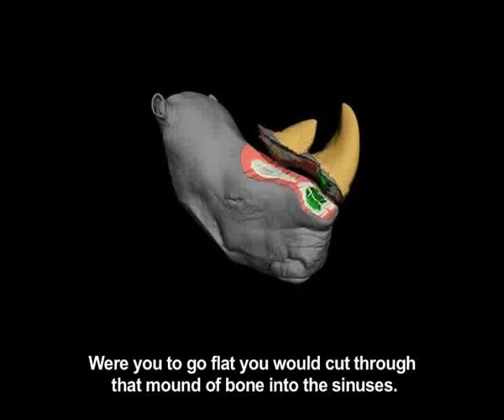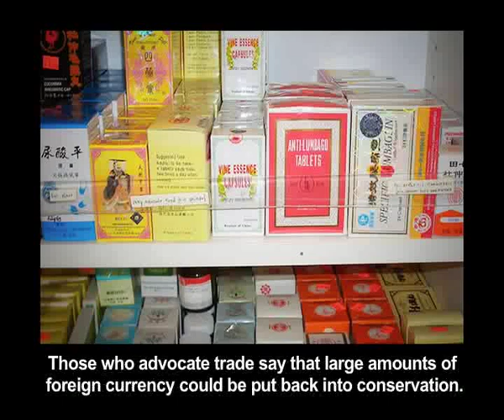Rhino Dehorning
In a conservancy near the Kruger park, the casualties to rhino poaching have
been high. Now Atile and her new calf, Bina are in danger of losing their
lives. However, the reserve managers are determined not to let this happen
and their hopes are pinned on a de-horning programme.We talk about how feasible it is to dehorn
rhinos, what effect the release of rhino horn stockpiles will have on the
global market. Can the rhino horn trade really work to save our rhinos?